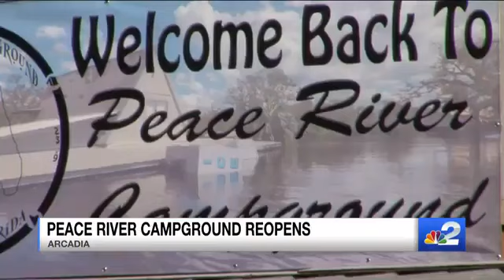As flood waters recede, Peace River Campgrounds are back open for business